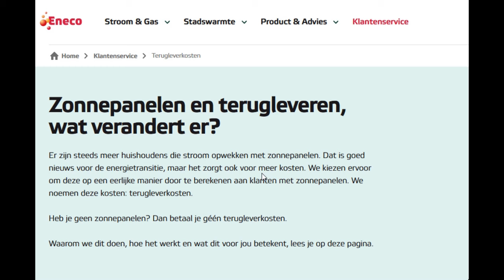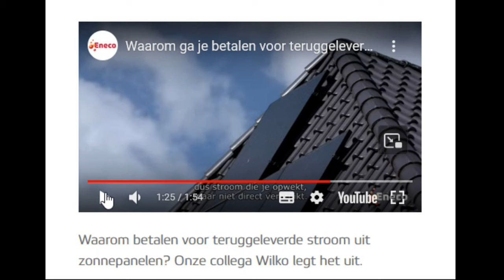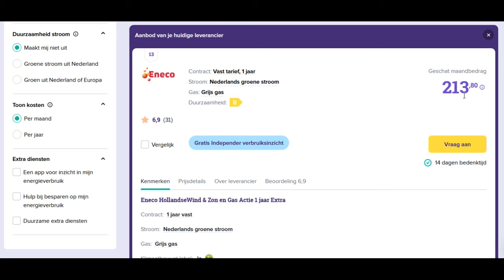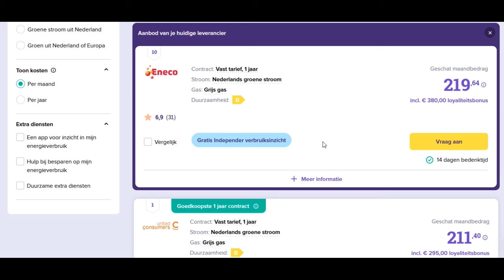Nu ook bij Eneco terugleverkosten als je zonnepanelen hebt: bijna niet meer terugverdienen!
Nu levert het bijna niets meer op. De Eneco klanten kregen 25 april 2024 een email met nieuws dat het voorwaarden overzicht is aangepast.
Op 25 april 2024 gekeken naar het verschil tussen 100% salderen en geen zonnepanelen (met 1800 kuub gas): maandbedrag scheelt nog maar €5,84! (€70,08 per jaar).